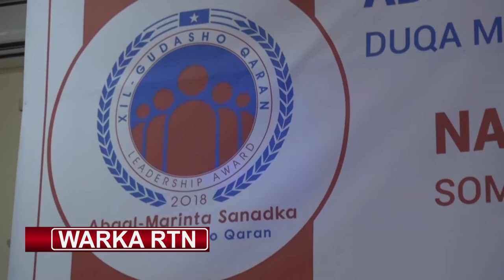RTN TV: Ex-gudoomiye Taabid Cabdi oo Shahaado la gudoonsiiyay